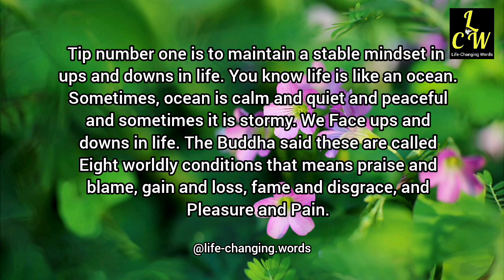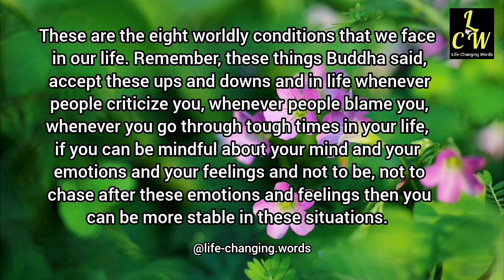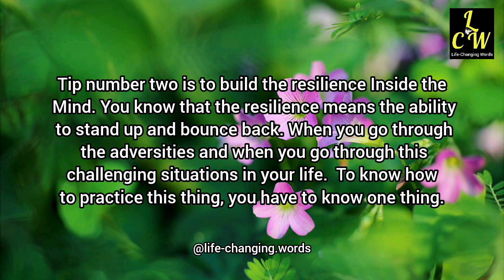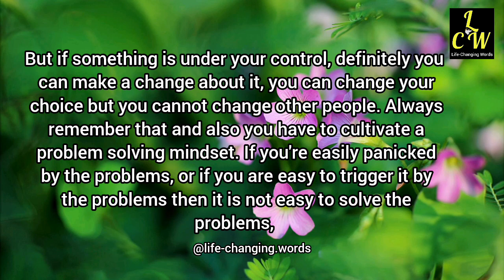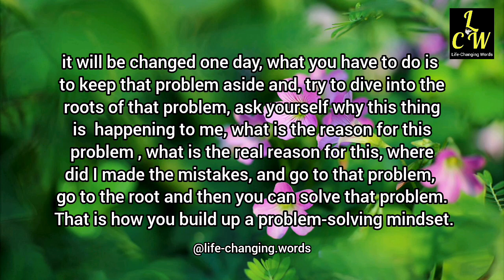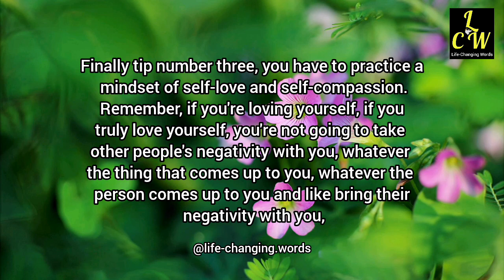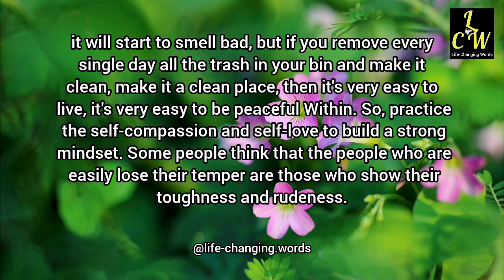3 Tips to become mentally strong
3 Tips to become mentally strong

DO NOT FORGET TO HIT THE NOTIFICATION 🔔 BELL ICON to STAY NOTIFIED ON ALL OUR VIDEOS